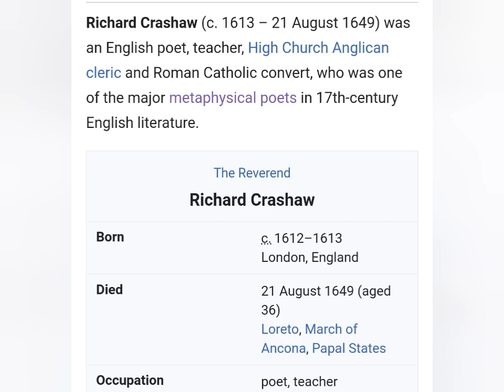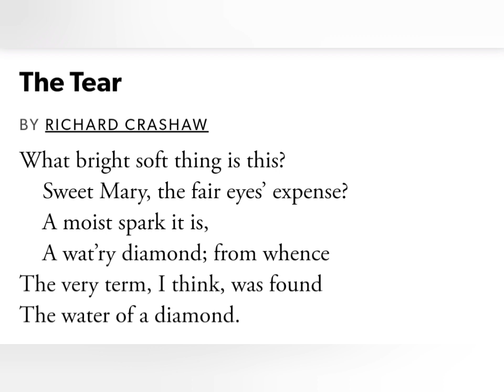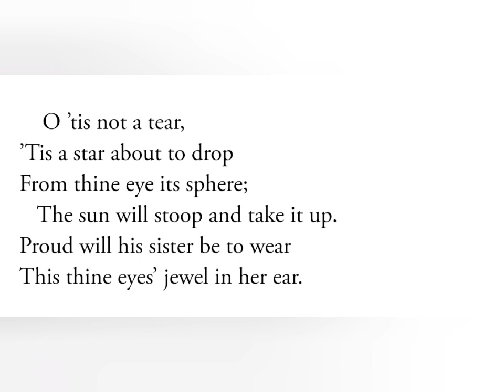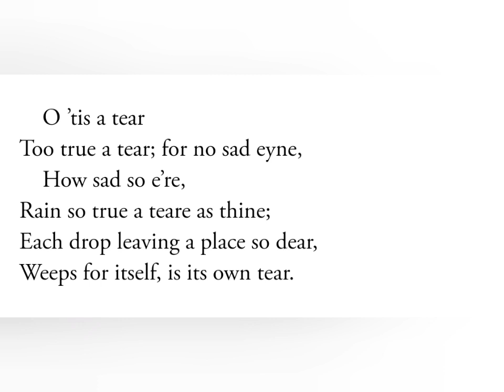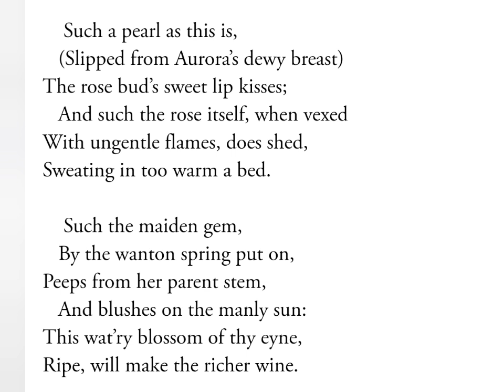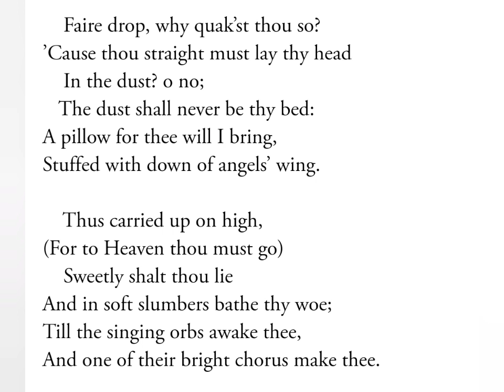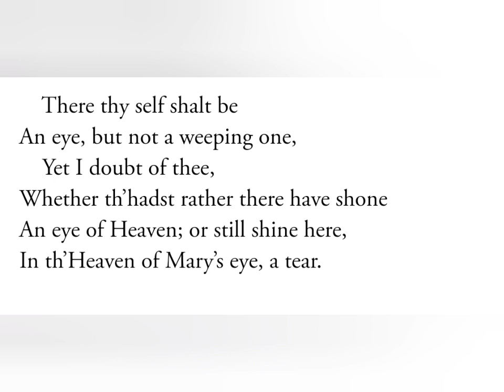The Tear By Richard Crashaw in malayalam